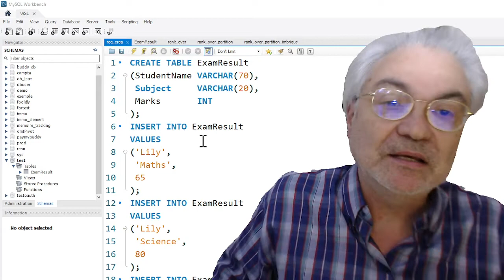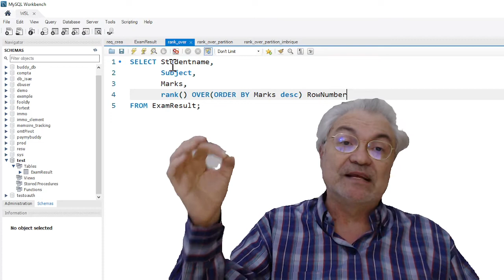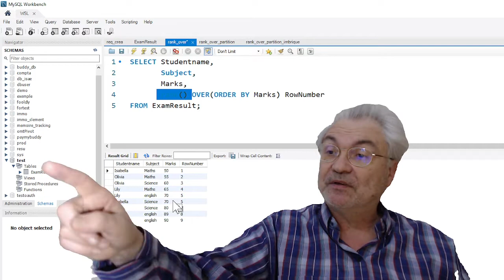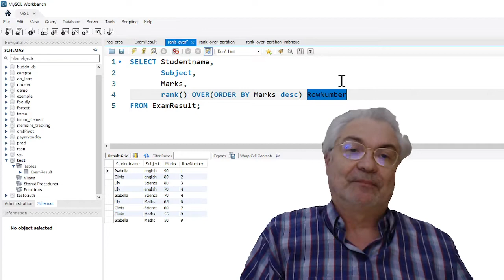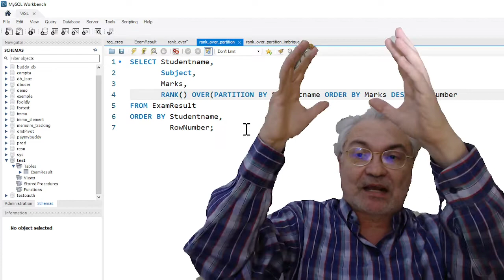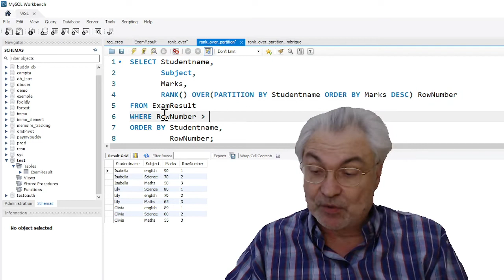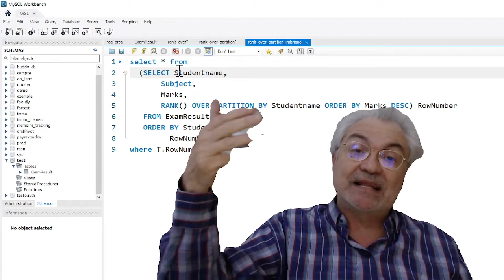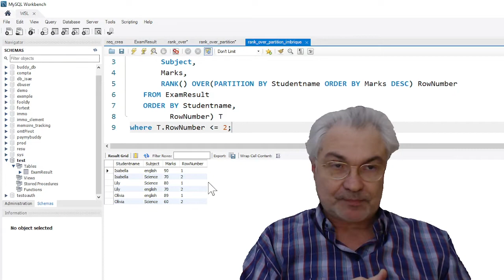Exemple simple autour de la fonction RANK cas Mysql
La fonction RANK() attribue un rang à chaque ligne dans la partition d'un jeu de résultats. Le rang d'une ligne est spécifié par le successeur (+1) du nombre de rangs qui le précèdent.